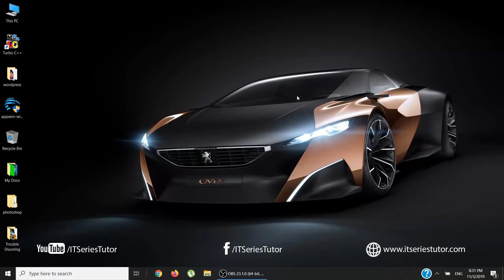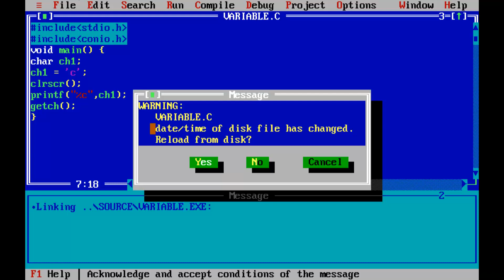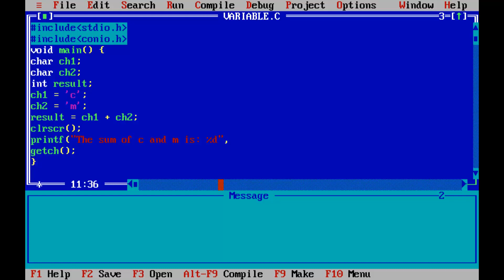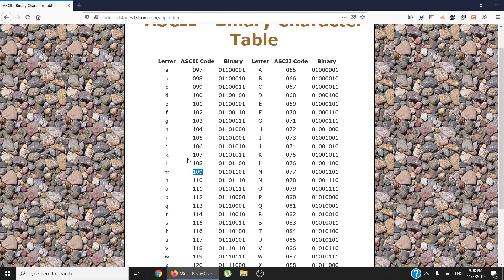Working with char data type in C (Urdu/Hindi)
Learn how to work with character data type of C language (Urdu/Hindi).